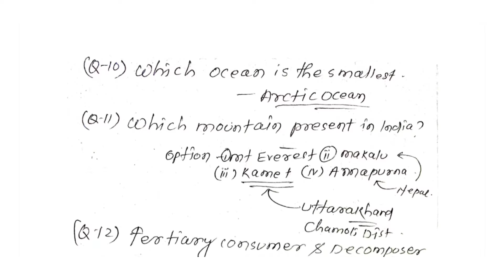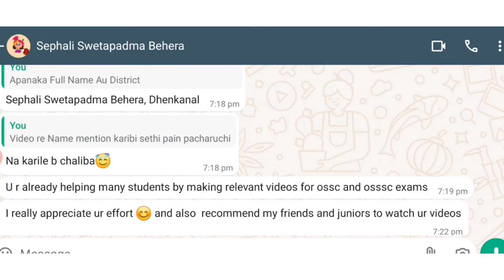1st Shift OSSSC CRE |RI ARI Exam Analysis|02.10.2024(First Shift)|Maximum Question Collected